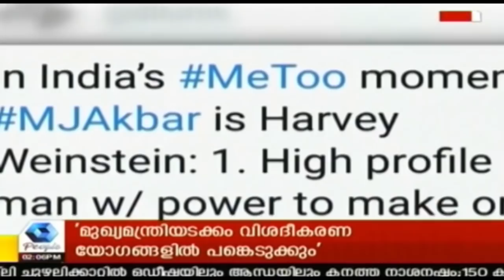News @ 2 PM ശബരിമല : വിശദീകരണയോഗം സംഘടിപ്പിക്കാൻ LDF തീരുമാനം | 11th October 2018